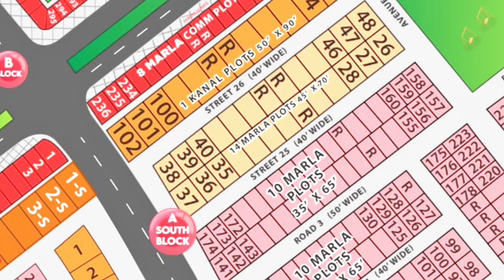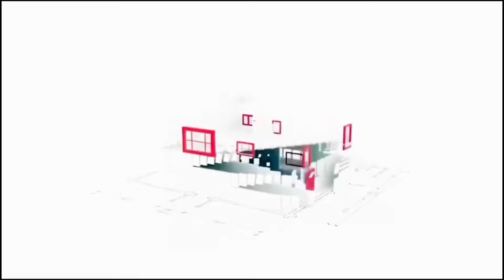On Map 1000 plots of A South Block | New Metro City Gujar Khan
new metro city gujar khan plots
new metro city gujar khan rates
new metro city gujar khan updates
new metro city noc
new metro city prices
plots for sale
residential plot prices in gujar khan
residential plots
residential plots in gujar khan
properties
zaroon Masood